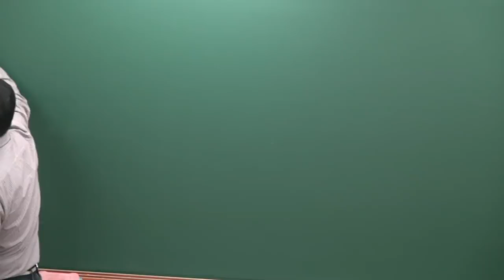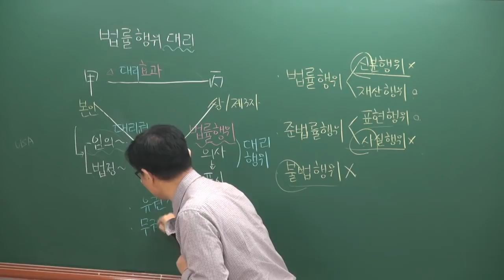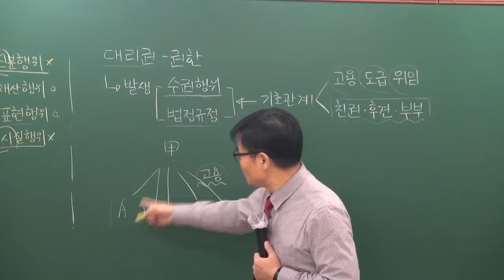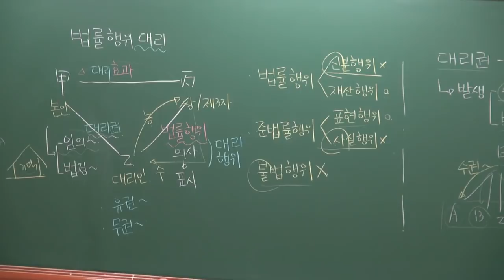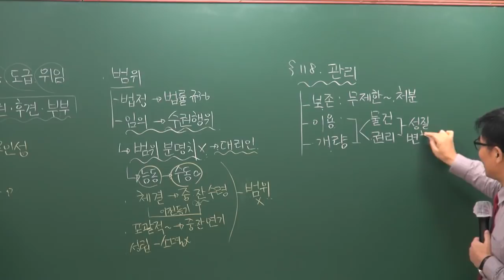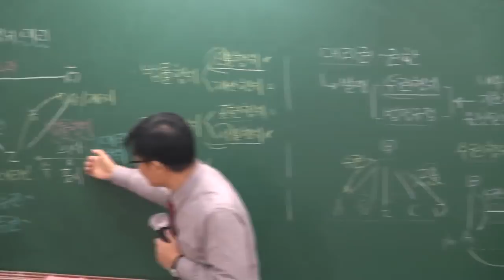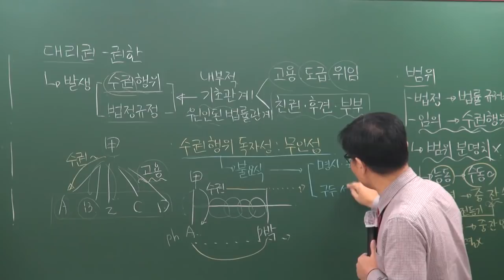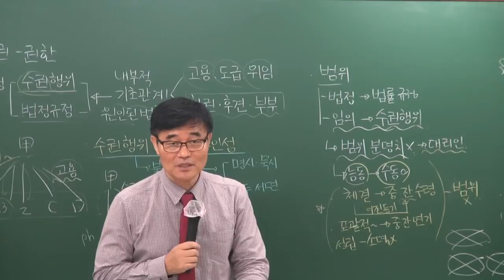[공전무] 2019년 공인중개사 민법및민사특별법 11강